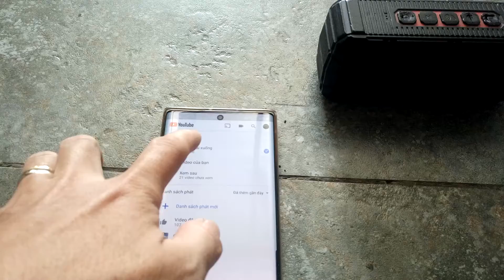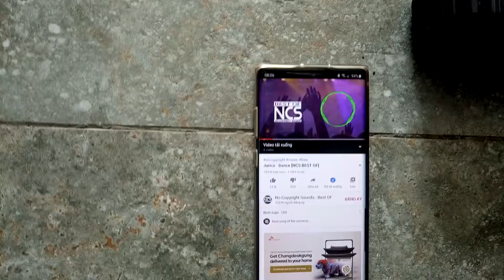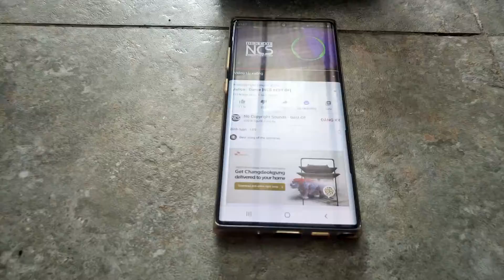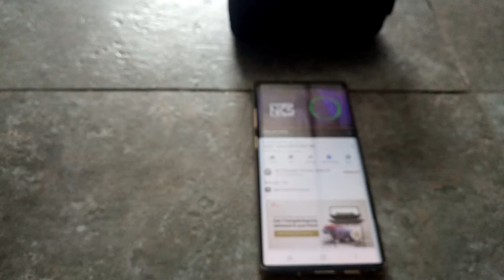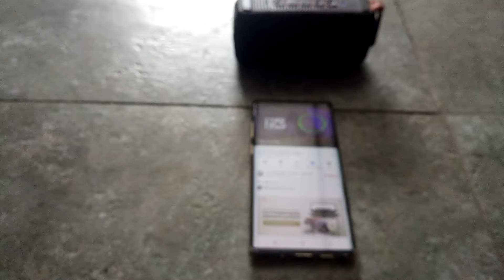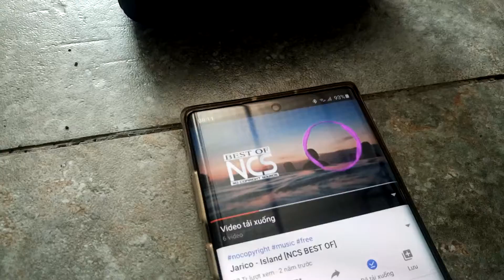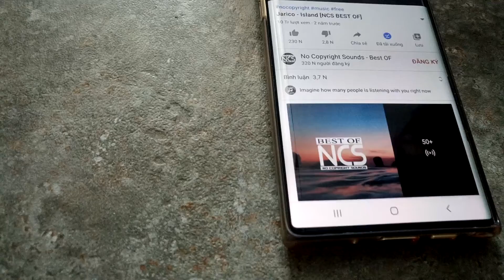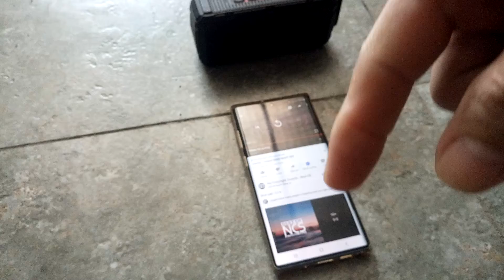Loa bluetooth V3 sau 2 năm sử dụng có còn chất không - ĐỈNH NÚI XANH 🗻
Xem thêm tại :
Sau 2 năm thì em V3 ngoại hình đã cũ đi ít nhiều, không còn bóng loáng và cáu cạnh như lúc mở hộp. Lưới sắt sơn đen che mặt trước và sau đã rỉ sét, nắp cao su đen che cổng sạc + 3,5mm + thẻ nhớ đã đứt rời mỗi khi tách ra sạc, lớp cao su mềm che hàng nút điều khiển bên trên đã mục, mỗi lần bấm là lủng vào trong nhưng chất âm thì không thay đổi vẫn như xưa.
Jarico - Dance [ NCS BEST OF ]